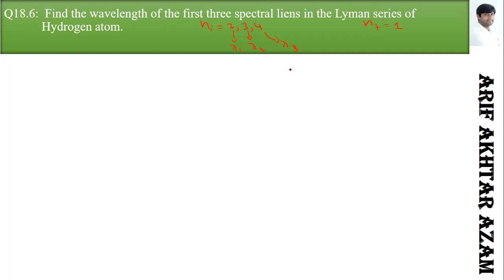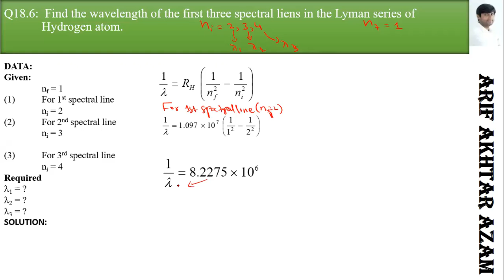Numerical 18.6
Q.18.6 Find the wavelength of the first three lines of the Lyman series of hydrogen.